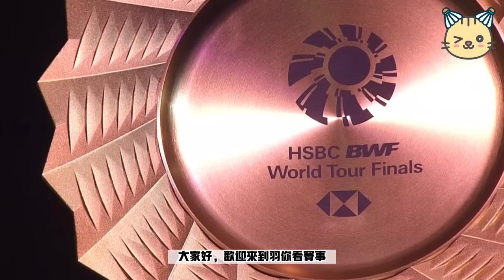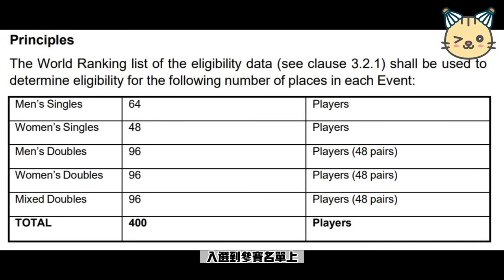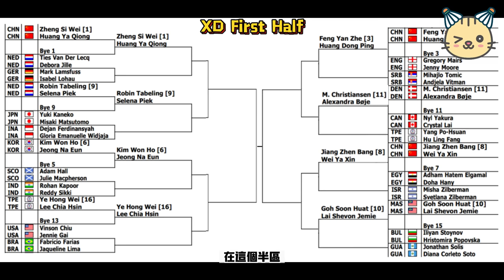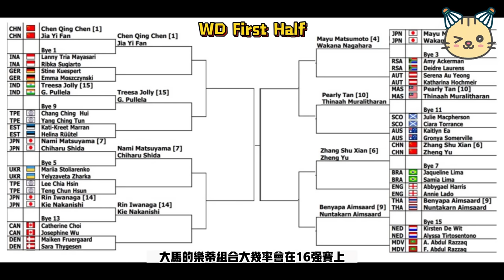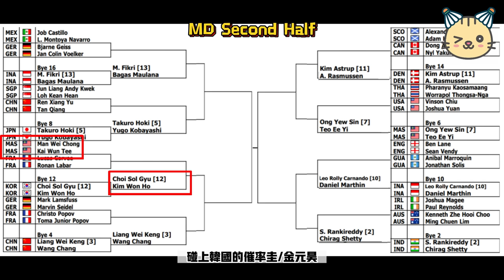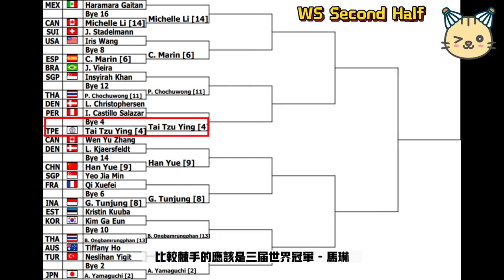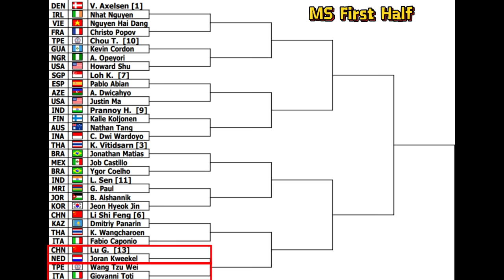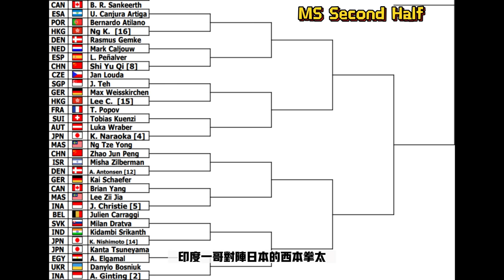【羽你看賽事】世錦賽的最後一舞 - 小戴的簽表如何？安賽龍渴望再創巔峰！BWF World Championship 2023 世錦賽 2023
BWF World Championship 2023!
世錦賽2023，賽前介紹！

1) This video does not have negative impact on the revenue of the original video
2) This video is similar to a "movie trailer" and will only increase the demand of the original full match video